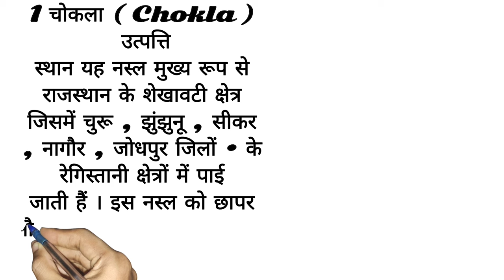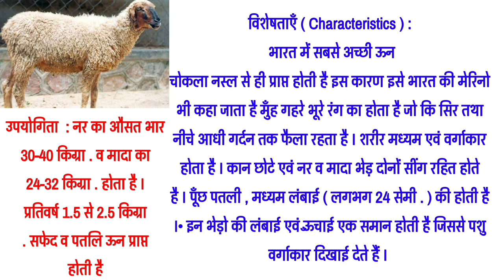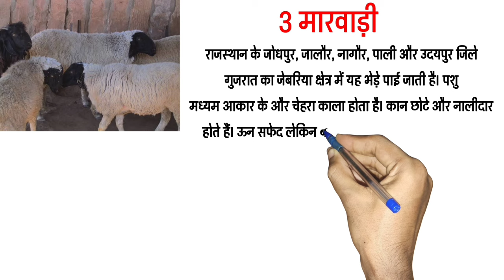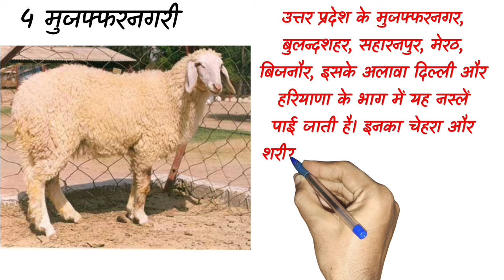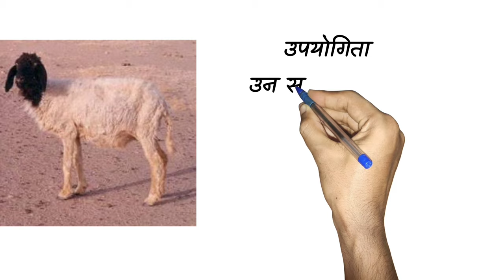भारतीय भेड़ो की टॉप 5 नस्लें | top 5 Indian shee breed | sheep farming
sheep farming
sheep farming in India
top five  breed
top 5 sheep breed
sheep farming plan
bhed palan kaise karen
bhedo ki nsale

मैं मनीराम अपने यूट्यूब चैनल 🌾kheti with maniram☘️ पर आपका स्वागत करता हूं और आशा करता हूं कि आपका प्यार और साथ इसी तरह से हमेशा बना रहेगा

इस वीडियो में हम जानेंगे भारतीय भेडो की टॉप 5 नस्लों के बारे में
top 5 sheep
top 5 Indian sheep breed
bhed
sheep

Rj maniram -

धन्यवाद🙏🙏